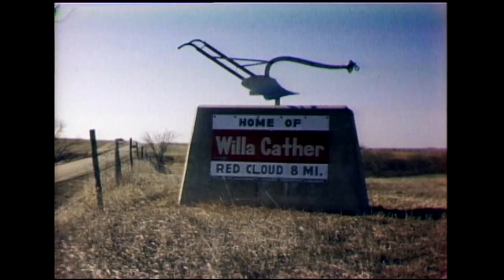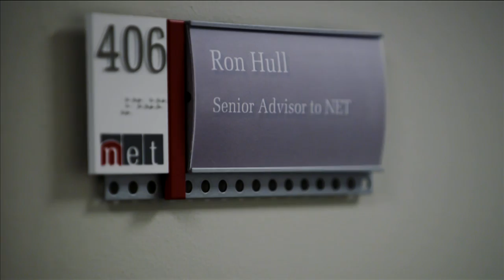2022 Heartland Chapter Gold Circle Inductee Ron Hull